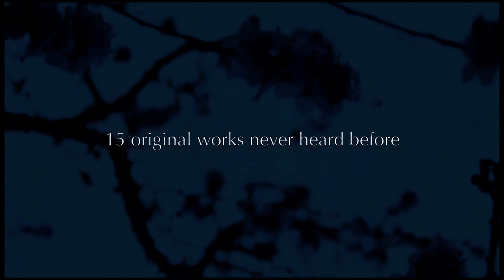'Go South In The Winter' Milica Davies & Ramon Ruiz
'Go South In The Winter' album by Milica Davies & Ramon Ruiz
To be released 2016.